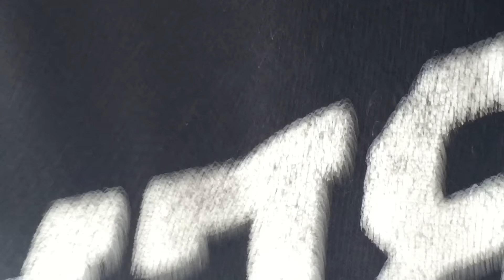Killswitch Engage - In Due Time (Live @ Chicago Open Air Fest 7/17/16)